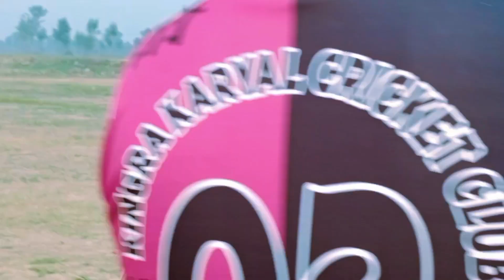F C C L2023.